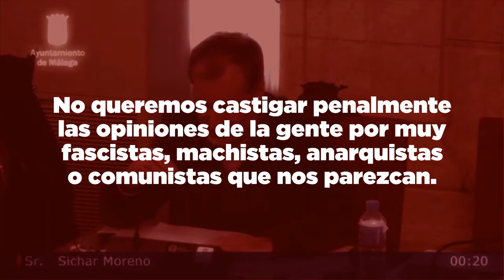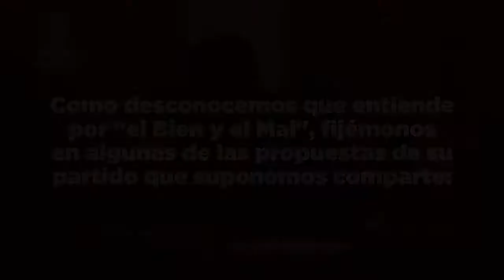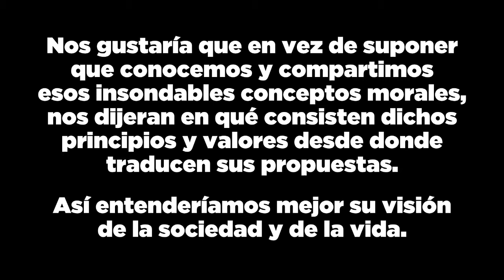Agradecimiento a Gonzalo Sichar (C´s)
Agradecemos a Gonzalo Sichar (C´s) su sinceridad a raiz de nuestra moción sobre la progresiva pérdida de libertad de expresión y le pedimos que defina que entiende por "el Bien y el Mal".